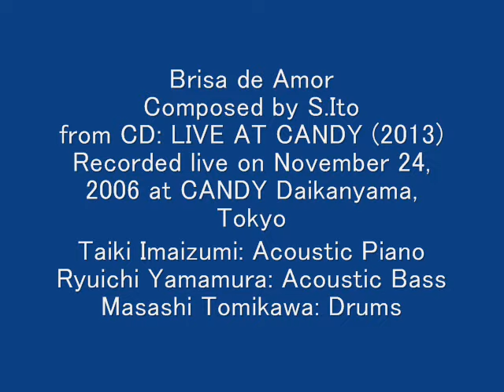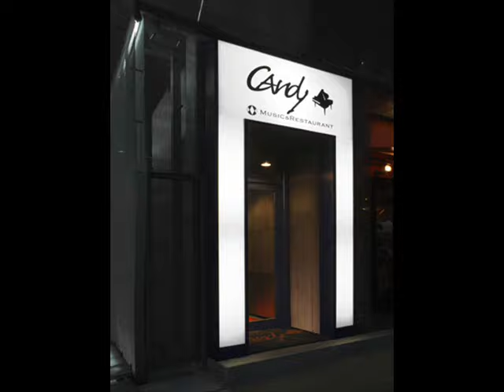伊東忍 / SHINOBU ITO_ Brisa de Amor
Brisa de Amor
Composed by S.Ito (ASCAP)

from CD: LIVE AT CANDY  (2013)
Recorded live on November 24, 2006 at CANDY Daikanyama, Tokyo

1. Almost Spring (S.Ito) (Ascap) 9:40
2. For Us, My Dear (S.Ito) (Ascap) 10:02
3. Brisa De Amor (S.Ito) (Ascap) 9:22
4. It Might As Well As Be Spring
(R.Rodgers and lyrics by O.Hammerstein II) (Ascap) 13:17
5. Ramonada (S.Ito) (Ascap) 8:00
6. Beautiful Love
( W.King, V.Young and E.Alstyne with lyrics by H.Gillespie) (Ascap)9:12
7. But Beautiful (J.Van Heusen, the lyrics by J.Burke) (Ascap) 7:04
8. Monday Night Special (S.Ito) (Ascap) 8:21
 Total Time: 75:35

Shinobu Ito plays Gibson L5 custom 1943
Taiki Imaizumi: Acoustic Piano
Ryuichi Yamamura: Acoustic Bass
Masashi Tomikawa: Drums
Sonko Ueno:Vocal (Guest)

CDS-1201　(P) 2012 Costa del Sol